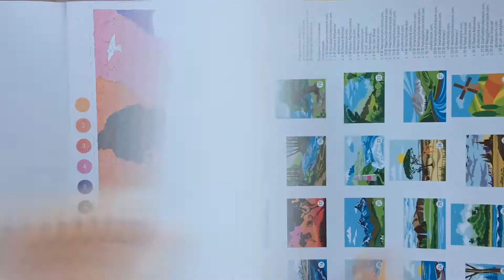ПРОЦЕСС РАСКРАШИВАНИЯ | Раскраска по номерам "Пейзажи" | Закат в Африке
Привет!
Сегодня в видео ПРОЦЕСС РАСКРАШИВАНИЯ раскраски по номерам "Пейзажи". Закат в Африке
Раскраска в мягкой обложке, проклеена, иллюстрации односторонние, листы белые, средней плотности.

Материалы которые я использовала:
Faber-Castell Pitt Artist Pen
Copic sketch